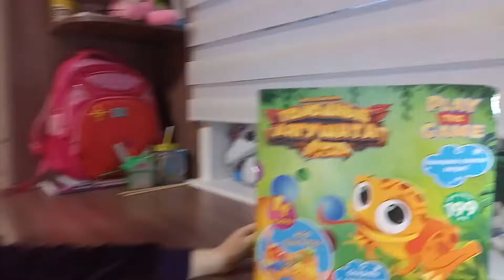Fix Price настольная игра "Голодные лягушата" Play the Game.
Сегодня открываем настольную игру из Fix Price "Голодные лягушата" Play the Game.